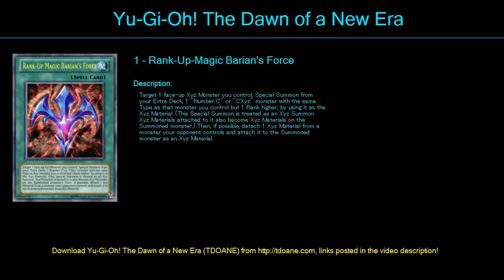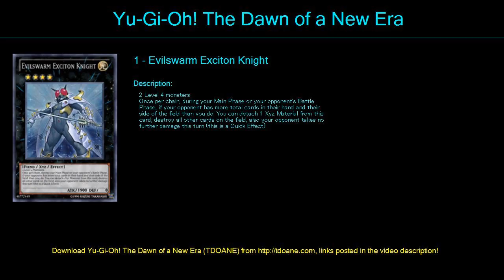Level 4 deck Deck Profile April 2016